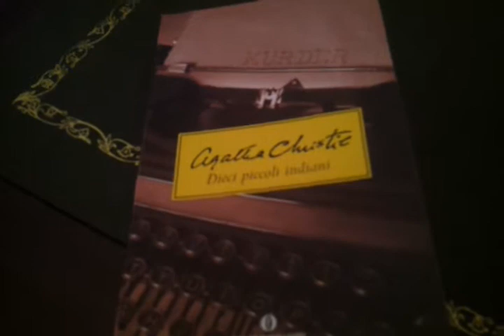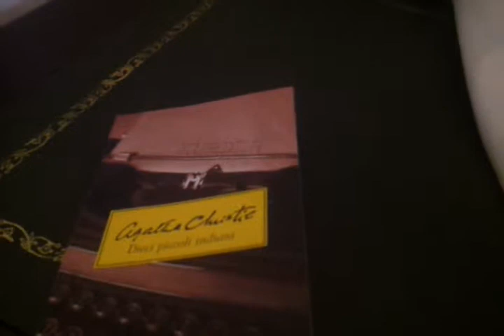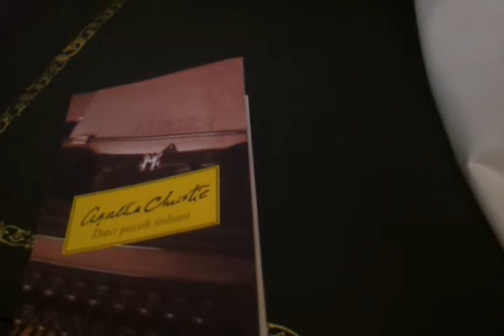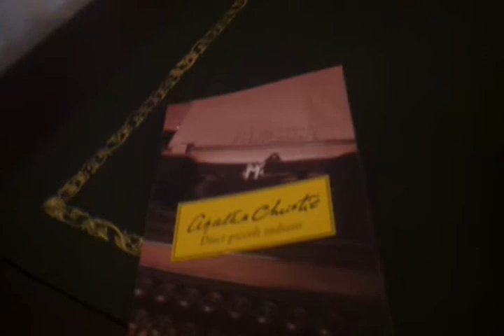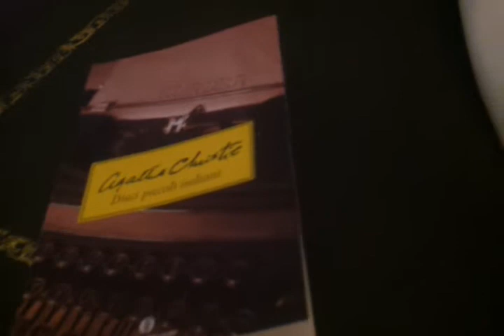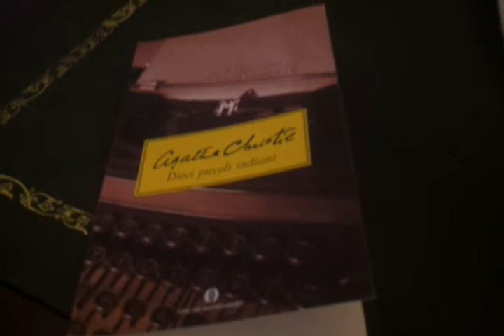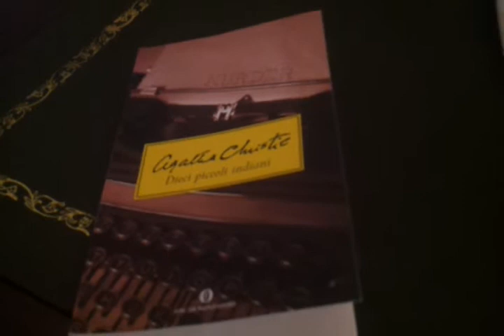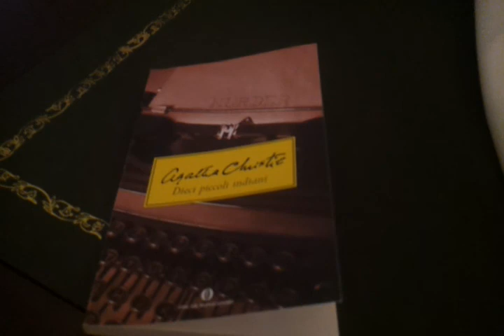Collaborazione/Libri #1 - "Dieci Piccoli Indiani" di Agatha Christie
- Preciso che l'uso del "TU", NON è ASSOLUTAMENTE una mancanza di rispetto nei vostri confronti. E' chiaro che non ci conosciamo e perciò non posso utilizzarlo. E' un "tu" che sta ad indicare, "tu come lettore"... è come se io stessi parlando a me stesso e mi stessi immedesimando nel "tu". Non voglio mancare di rispetto a nessuno.